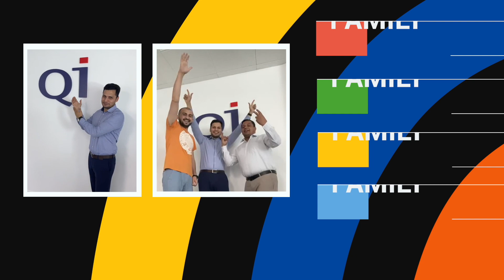What makes up QI's DNA?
As we turn 23,  our amazing QI family shares what QI means to them.

23 is a very special number as the DNA of the human body consists of 23 pairs of chromosomes which, when combined, makes each and every one of us unique.

Here at QI, our Founders have constantly reiterated that people are at the very heart of our company. This makes everyone from our awesome QI employees to our diverse global community, an essential part of the QI Group's family DNA.

Thank you for being part of our story and looking forward to 23 years more ahead!